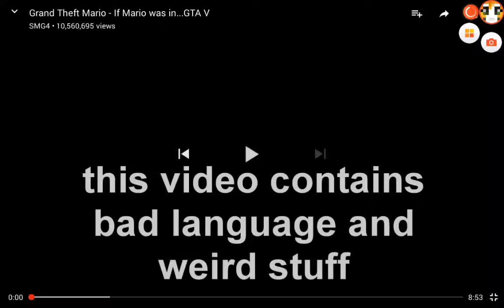If mario was in Reaction Gta5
This video is not for age for  age 12 andunder